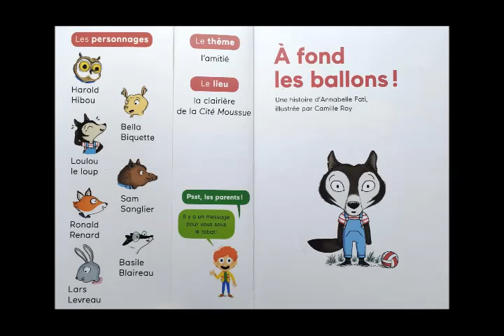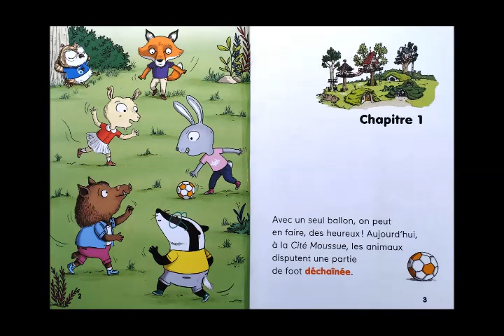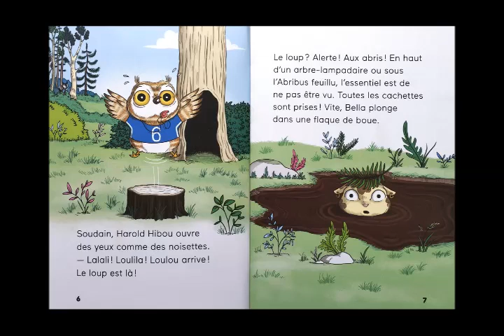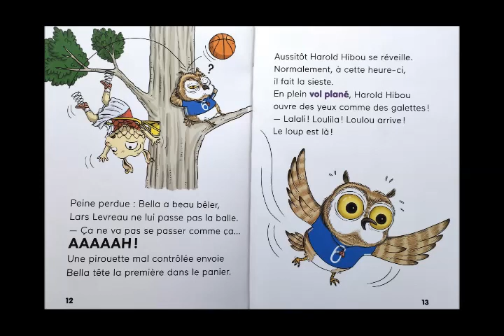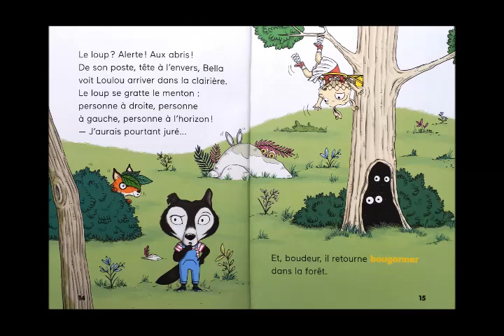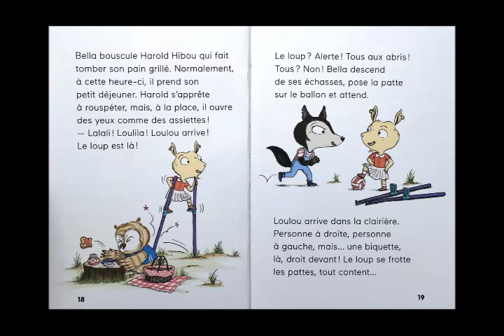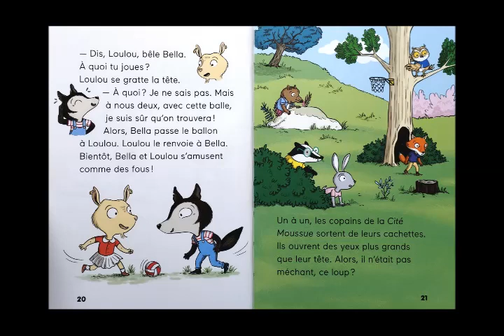A fond les ballons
Vive le sport !
(éd. Milan jeunesse)